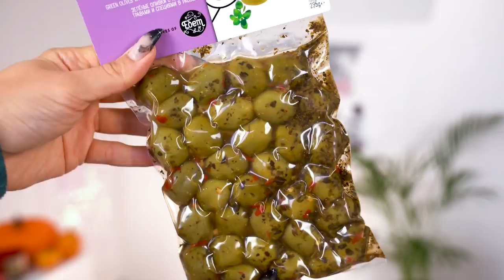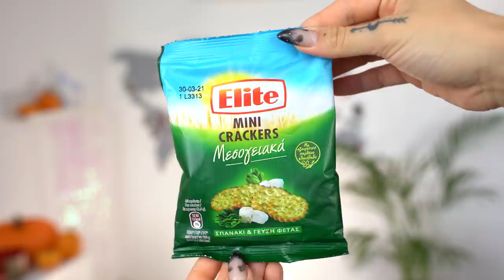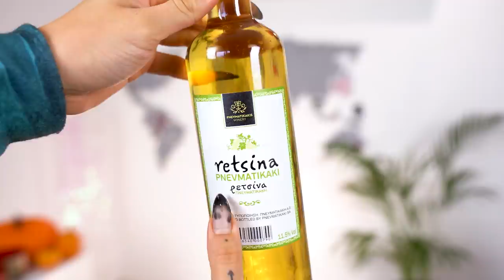HAUL jedzeniowy z Krety! 🇬🇷 Co WARTO KUPIĆ w Grecji? | Agnieszka Grzelak Vlog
Czas na kolejny HAUL! tym razem pokażę Wam co przywiozłam z pobytu na Krecie. Byłam tam już wiele razy, więc bardzo dobrze wiem co warto kupić w Grecji!